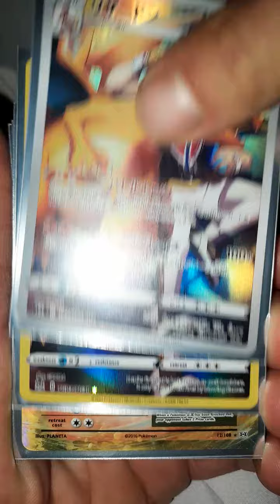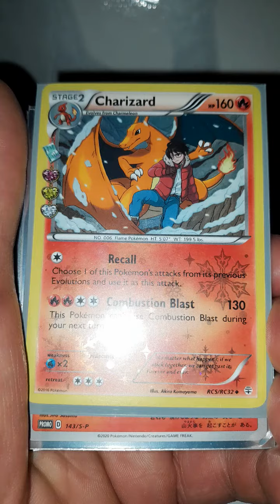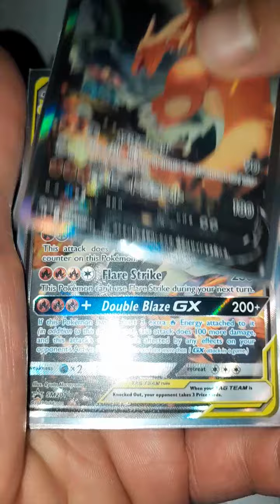I bought every single charizard card so you didn't have to!! pt.1